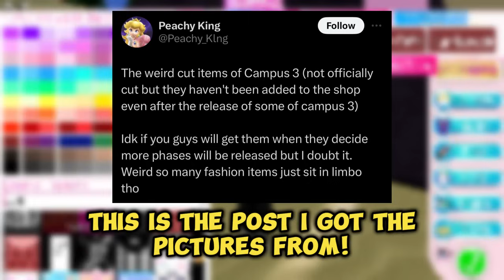THESE ITEMS NEVER RELEASED FOR THE NEW SCHOOL UPDATE... WHY DIDN'T THEY? ROBLOX Royale High News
🌈 Hey guys! It's Haley here. Welcome back to another Roblox Royale High video on my channel. In today's video THESE ITEMS NEVER RELEASED FOR THE NEW SCHOOL UPDATE... WHY DIDN'T THEY? ROBLOX Royale High News